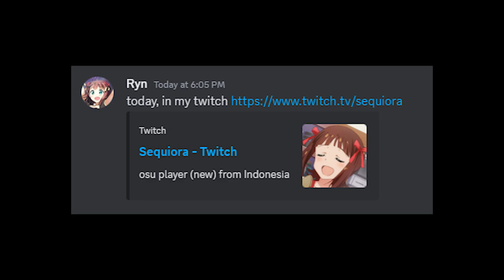THE ORAL CIGARETTES - 5150 | THE 300PP INCIDENT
[🔰] User Info

[🧿] Clarification About Ban
Alright, before you blaspheme that I use cheats, it's true I used cheats, but not in this video, in this video I really play purely, with the skills that I'm developing offline, I've been playing offline for 11 months after I got banned, I used cheats on my first account, RyanEnjoy2nd, where I used Relax and Timewarp to get some nice PP, then I got restricted after 1 month playing with cheat, then I tried to create another account, namely Sequiora2 (which is in this video) was also banned due to multi-accounts. Well it's up to y'all, whether want to call me cheating or not in this gameplay.